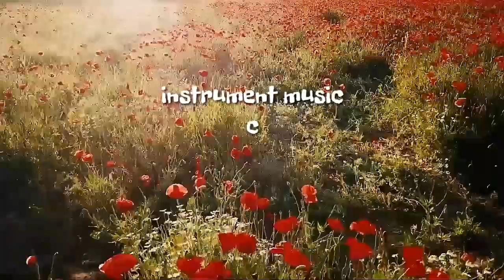Arti Perjalanan || Dikiem (Diki marmot) || instrument music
Instrument music Collection Of Dikiem.

Title =       Arti Perjalanan
           ( Meaning of Journey )

pure classical instrument music,
here I only like the work of Dikiem (diki marmot)
instrument music and help to share his work, so that it will be liked by many fans.
if you are some of the fans of Diki em,